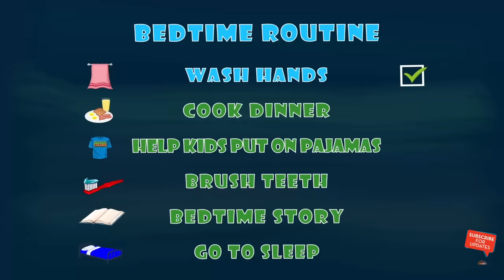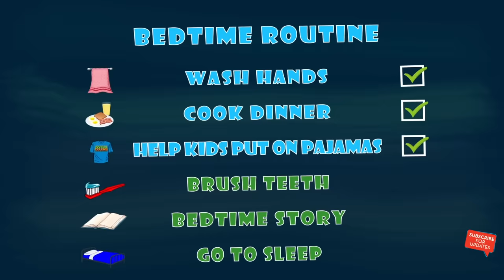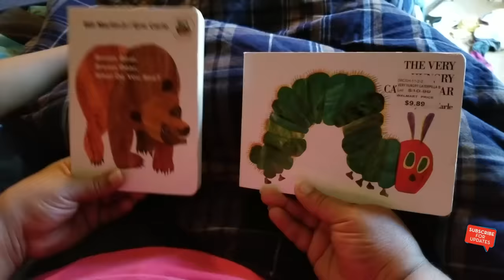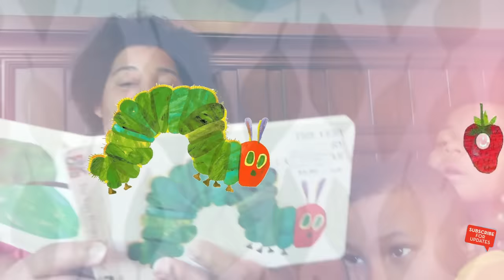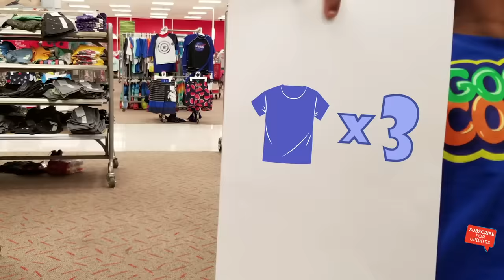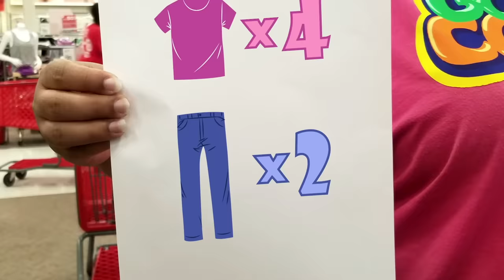GOO GOO GAGA HELPS MOM PRETEND PLAY CLEANING UP HOUSE!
Goo Goo Mom is pretend play cleaning the house and Goo Goo Gaga is always making a mess around the house! Goo Goo Gaga clean up this time while mommy take a break from cleaning the house!